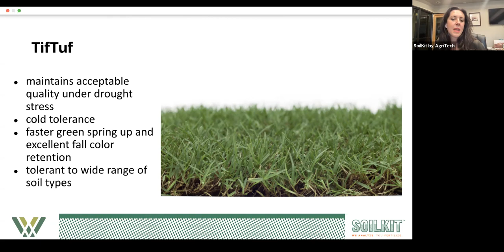George and Christina answer: Looking for pet-resistant grass, which one do you recommend?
From the "It's All Relative" Woerner webinar for homeowners on 2/24, George Woerner and Christina Woerner McInnis answer the question "If you are looking for something more pet resistant, which turf grass would you recommend?"